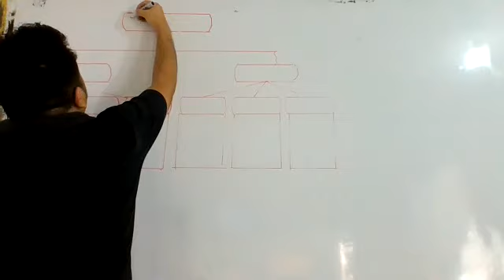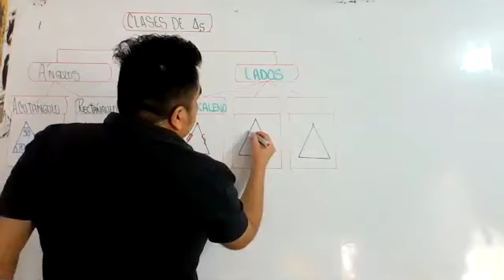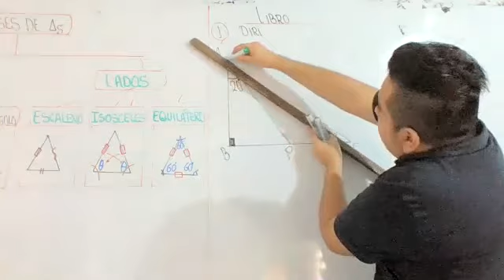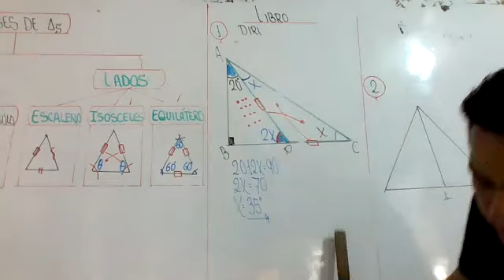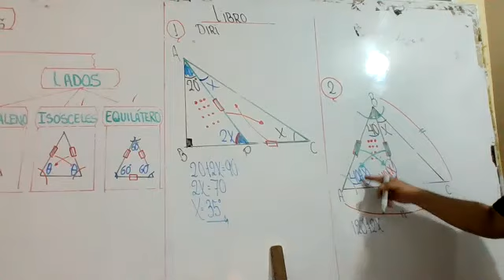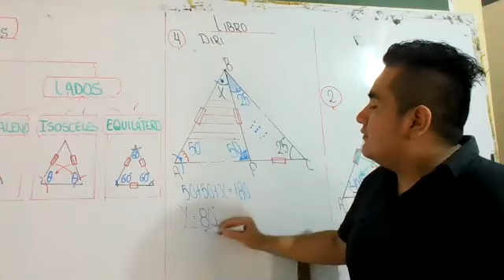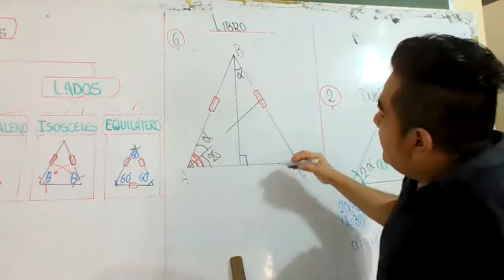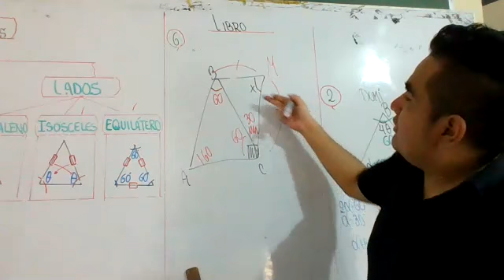TRIÁNGULOS II GEOM 4TO